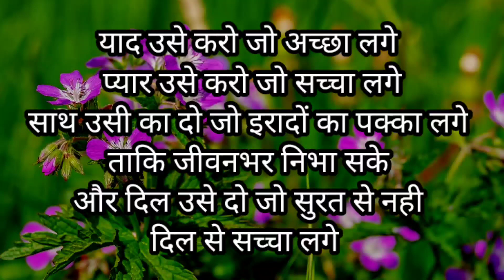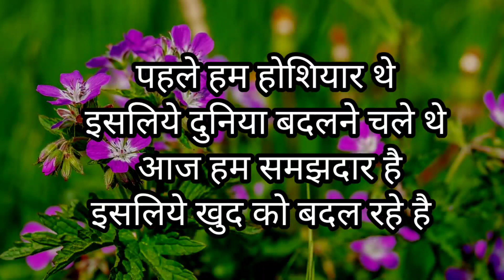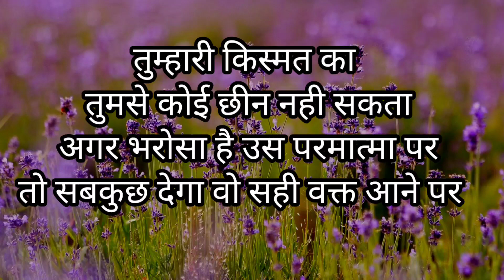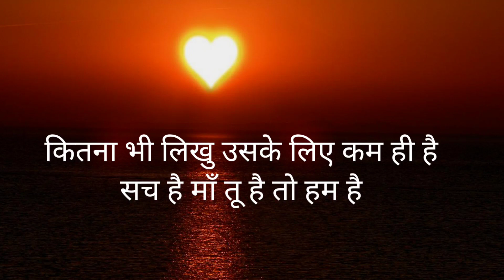जीवन की अनमोल बातें | Motivational Thoughts In Hindi | Sacchi Aur Anmol Baaten | Vichar Shakti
Hello friends
मेरा नाम सुनिता गोडसे है | मेरे  youtube channel Vichar shakti मे आपका दिल से स्वागत है | friends मै अपने साथ साथ दुसरों को भी आगे बढाने की सोच रखती हुं |
मै सुनिता गोडसे उन सभी लोगों के hardwork को सलाम करती हुं जो अपने सपने साकार करने के लिए जी जान लगा देते है |

In this channel you will get "motivational and inspirational videos " "motivational speech" "motivational quotes" "motivational shayari" "psychology facts" "motivational poems " etc

Kuch kadvi aur sacchi baaten
Satya vachan
Sachhi aur anmol baaten
Hindi suvichar
Motivational thoughts in hindi
motivational facts in hindi